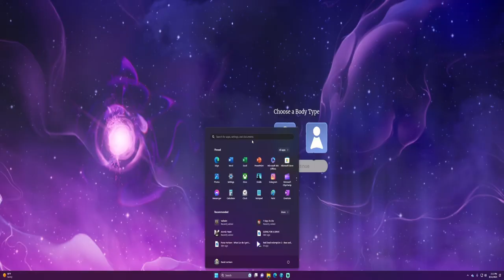Palia - Let's Play this BETA (44 mins in)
Start your journey in this free-to-play multiplayer cozy sim, set in a breathtaking new world that you can truly make your own. As you start your adventure in the idyllic Kilima Village, you will discover there's more to Palia than just this simple farm life…